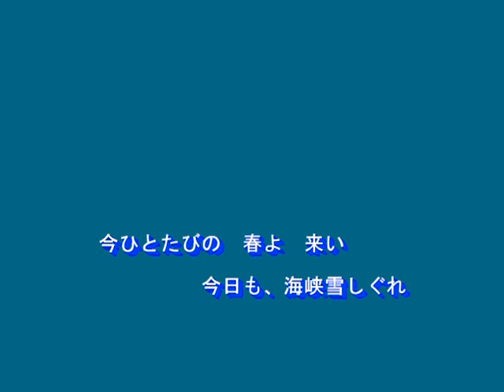海峡雪しぐれ（川中美幸）～Cover by MURO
2020.2.5　唄：川中美幸
作詞：たかたかし
作曲：弦哲也
編曲：南郷達也